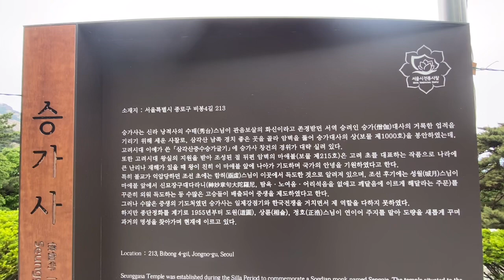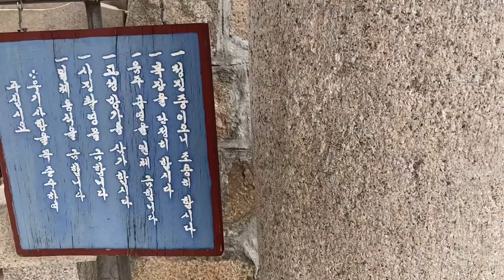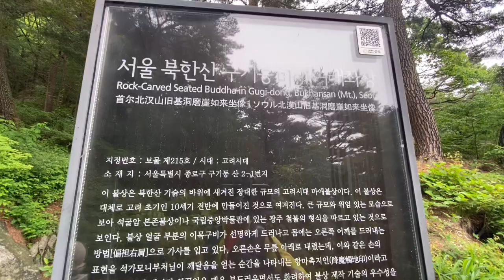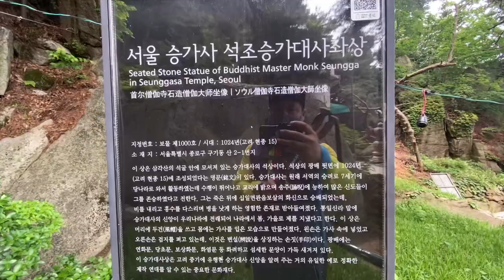북한산(삼각산) 승가사를 가다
북한산의 다른 이름 삼각산. 북한산에는 사찰이 몇개 있는데 비구니승들의 사찰로 유명한 승가사가 있다.
대한불교조계종 직할교구 본사인 조계사(曹溪寺)의 말사이다. 756년(경덕왕 15)에 수태(秀台)가 창건하여 당나라 고종 때 장안 천복사(薦福寺)에서 대중을 교화하면서 생불(生佛)로 지칭되었던 승가(僧伽)를 사모하는 뜻에서 승가사라 하였다.

그 뒤 1024년(현종 15)에 지광(智光)과 성언(成彦)이 중창하였고, 1090년(선종 7)에는 구산사(龜山寺)의 주지였던 영현(領賢)이 중수하였으며, 1099년(숙종 4)에는 대각국사(大覺國師) 의천(義天)이 왕과 왕비를 모시고 참배하면서 불상을 개금(改金)하고 불당을 중수하였다.

1422년(세종 4)에 왕이 7종을 통합하여 선교양종(禪敎兩宗)을 통합할 때는 선종에 속하였으며, 그 뒤 여러 차례의 중건·중수를 거쳐 고종 때 민비와 엄상궁의 시주를 얻어 일신, 중건하였다. 1941년에 도공(道空)이 다시 중수하였으나, 6·25전쟁 당시 소실되었으며, 1957년에 비구니 도명(道明)이 중창하여 대웅전과 영산전(靈山殿)·약사전(藥師殿) 등의 당우를 갖추었다. 그 뒤를 이어 비구니 상륜(相侖)이 불사(佛事)를 계속하여 현재는 산신각(山神閣)·향로각(香爐閣)·동정각(動靜閣)·범종각(梵鐘閣)·대방(大房)·요사채 등의 당우들이 좁고 가파른 지형을 이용하여 알맞게 배열되어 있다. 비록 규모는 작으나 창건 이후 여러 왕들이 행차하여 기도하였고, 조선 초기의 고승 함허(涵虛)가 수도했던 곳으로도 유명하다. 조선 후기에는 성월(城月)이 이절에서 배출되어 팔도도승통(八道都僧統)의 직책을 맡아 쇠잔하던 불교를 크게 진작하는 등 불교사상 중요한 위치를 점하는 사찰이다. 또한 예로부터 기도처로도 널리 알려져 있다.

이 절의 유물로는 보물 제1000호로 지정된 석조승가대사상이 있으며, 서북방 100m 지점에는 보물 제215호로 지정된 거대한 마애석가여래좌상이 부각되어 있다. 이 마애불과 약사전에 모신 약사여래의 영험, 그리고 약수의 효험 등은 이 절을 기도처로서 유명하게 만들었다. 절의 뒤편 비봉에는 진흥왕순수비(眞興王巡狩碑)가 있었는데 국립중앙박물관으로 옮겨졌고, 그 자리에는 유지비(遺址碑)가 세워져 있다
출처- 한국민족문화대백과사전